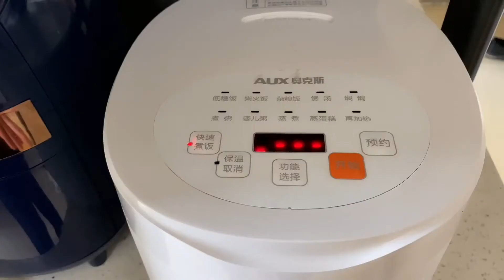南方姑娘：糊塗奶奶又犯錯，全家都沒飯吃只能坐著乾瞪眼，寶寶：我的飯飯呢